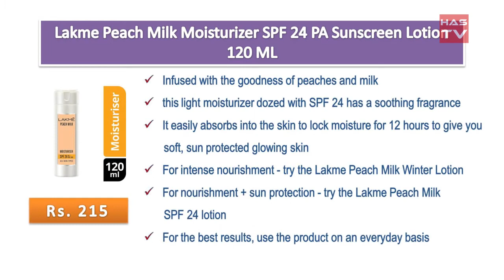Best Sunscreen and Aftercare for Hot Summer in India with Price as on 2018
Lakme Sun Expert SPF 24 PA Fairness UV Sunscreen Lotion, 60ml

Lakme Peach Milk Moisturizer SPF 24 PA Sunscreen Lotion, 120 ml

Lotus Herbals Safe Sun Block Cream SPF 30, 100g

Lotus Herbals Safe Sun 3-In-1 Matte Look Daily Sunblock SPF-40, 50g

Neutrogena Ultra Sheer Dry-Touch Sunblock SPF 50+, 88ml